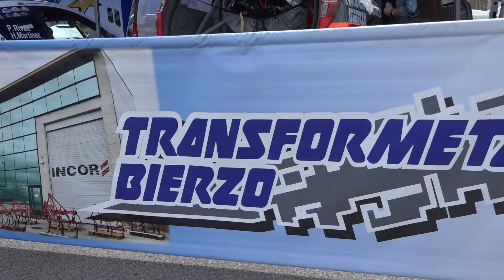Aitor Cordero - Miguel González | Resumen Rallye del Bierzo 2021